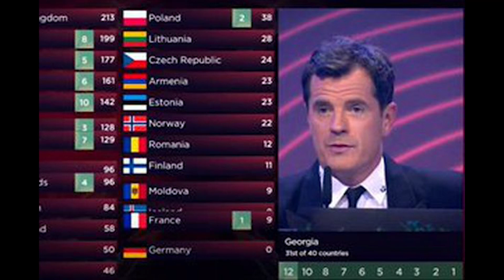SE LÍA en Eurovisión: Rumanía DENUNCIA que se manipularon sus votos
La polémica está servida y es que Rumanía ha denunciado públicamente que sus votos fueron manipulados por la organización en base a unas supuestas irregularidades. A Rumanía se le suman 5 paises más que todavía se desconoce cuales fueron, lo que está claro es que el resultado que todos conocemos no es el real y es el que ha considera la Unión de Radiodifución Europea.

Un escándalo sin precedentes, del que todavía la organización no se ha explicado los motivos concretos por lo que se anularon y manipularon los votos de 6 paises participantes.

 Además, Rumanía denuncia que durante la final se alegaron problemas de conexión a la hora de su votación, pero realmente no existían esos problemas, se utilizó eso para que un ejecutivo de Eurovisión diera los votos por ellos.